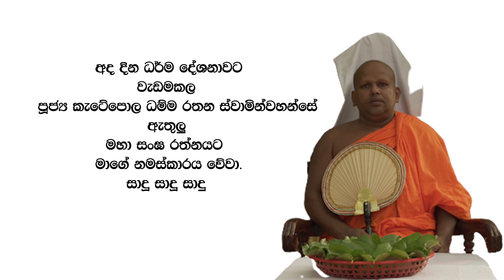දෙමව්පියන්ට සැලකීමෙන් ලැබෙන ආනිසන්ස | darma desanawa Ven.ketepola Damma Rathana Thero | Ape pansala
ධර්ම දායකත්වය
ඉතාලියේ පදිංචි දීපිකා දමයන්ති මහත්මිය විසින්ම

අරමුණ:-
මීට වසර දෙකකට පෙර මියගිය H.M සුදුබංඩා මහතාට සහ. මීට මාස නවයකට පෙර මියගිය W. A දයාවති මැතිණියට පුණ්‍යානුමෝදනා කිරීම

සෙත් පැතීම:-
ඉතාලියේ පදිංචි දියණිය වන දීපිකා දමයන්ති මහත්මියට සහ ප්‍රියංක ලක්ෂ්මන් පුතනුවන්ට දීර්ඝායුෂ පැතීම
ලංකාවේ පදිංචිව සිටින දියණියන් වන
සුනීතා ලාලනී
චන්ද්‍රිකා ජයන්ති සහ
රංජිත් පුෂ්පකුමාර පුතනුවන්ට සහ
දිලිනි ගයාත්‍රි
කවිදු දිලංක
මලිදු තිවංක
මාලිංග පතිරණගේ යන ලංකාවේ සහ
ඉතාලියේ වෙසෙන සියලුම මුණුපුරු මිනිපිරියන්ට සෙත් පතා ආශිර්වාද කිරීම.
                  සගරුවන වන්දනා කරමූ.. සාදු සාදු සාදු

සීලවන්තං ගුණවන්තං පුඤ්ඤක්ඛෙත්තං අනුත්තරං දුල්ලභේන මයා ලද්දං
පස්සිතුං චන්දිතුං වරං
සාරිපුත්ත තාදී ථේරානං ආගතං පටිපාටියා
සද්ධා ශීල දයාවාසං
බුද්ධ පුත්තං නමාමහං

මේ මා සිදු කළ සියලූ පින් පල සමිදු ගුණයට එකතු වේවා
සුසිල් දිවියේ පිරූ අපමණ කුසල් සම්පත් මට ලැබේවා
නොදැන වූ  යම් දොසක් වේනම් නොදත් මා හට කමා වේවා
පිරු  ගුණ සිල් දම් බෙලෙන් හිමි සසුන් ගුණයේ විරත වේවා

ඔබටත් මෙවැනි ධර්ම දේශනාවක දායකත්වයක් ලබා ගැනීමට අපේ පන්සල නාලිකාව සමග එකතු වෙන්න

බුදු දහම සහා දේව භක්තියෙන් ලෝක වාසී සියලු දෙනාගේ හිත සුව පිණිස ආශිර්වාදය කරන ලoකාවේ පලමුවන නාළිකාව  අපේ පoසල සමග ඔබත් එකතුවන්න ...

පූජ්‍ය ඇතාබැදිවැවේ මහින්ද රතන ස්වාමින්වහන්සේගේ දේශනාවන් ශ්‍රවනය කල හැකි අන්තර් ජාල නිල පිටු කිහිපයක්